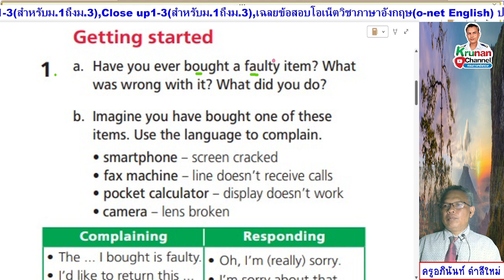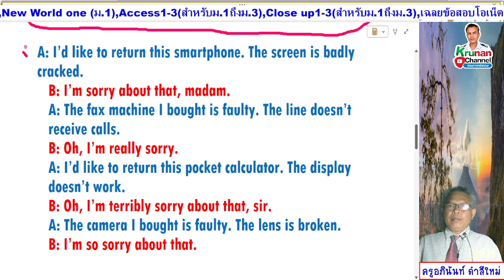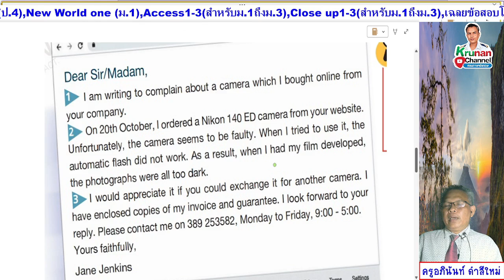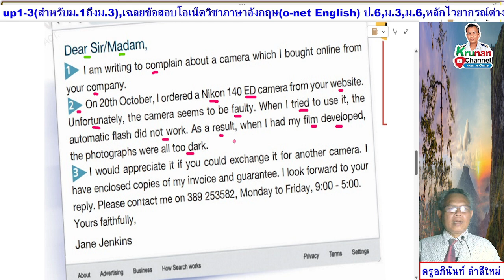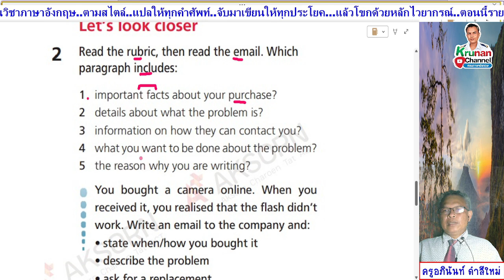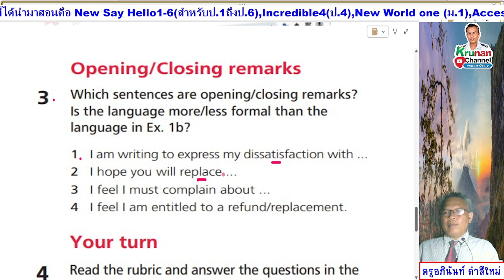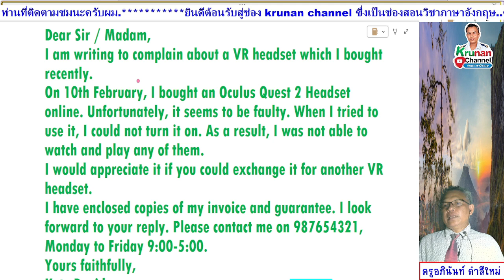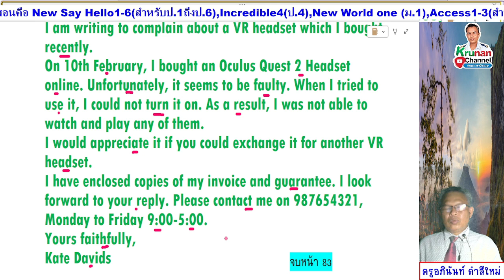Upbeat 4 ม.4 (หนังสือเรียน) หน้า 83